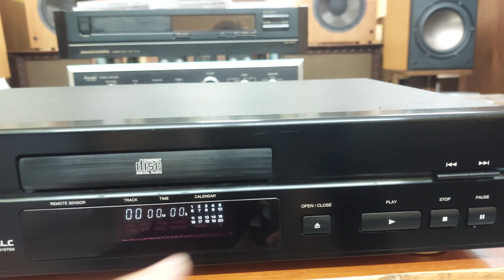(Đã bán) Đầu CD Denon DCD 735 💶giá 1,6 triệu 📲0907223269 🏡Địa chỉ: Tp Thủ Đức, Hồ Chí Minh.